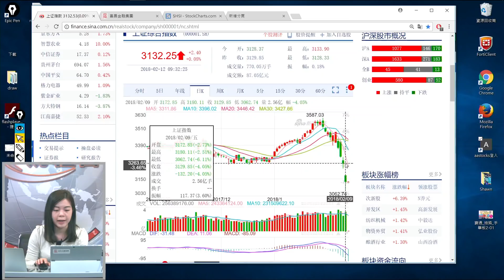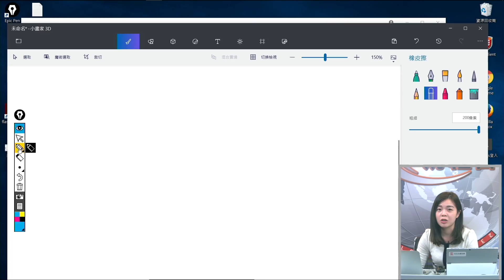富昌財經台 早市焦點 12-2-2018 09:15 - 09:45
富昌財經台 日期 : 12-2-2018 節目 : 早市焦點 時段 : 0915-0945